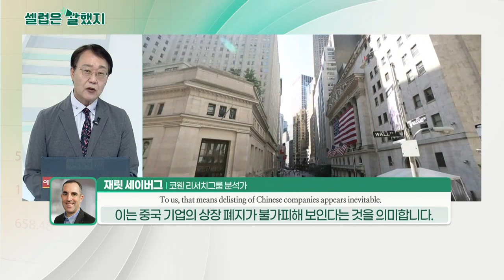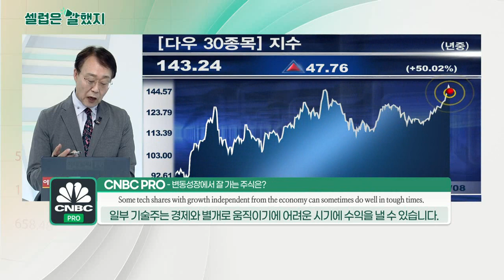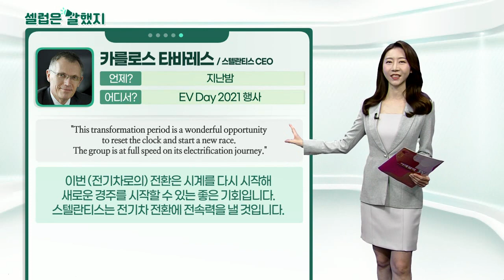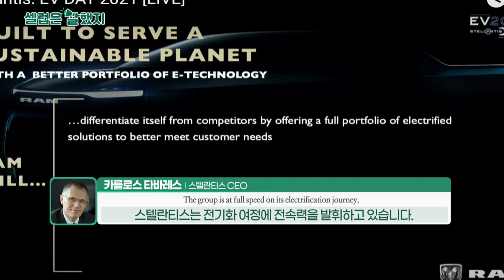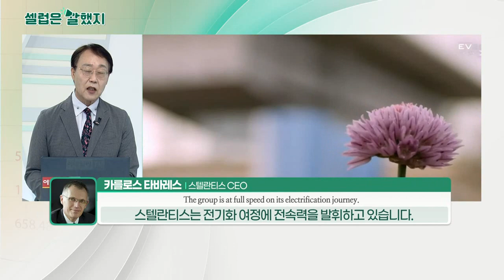재릿 세이버그(코웬 리서치그룹 분석가), CNBC PRO, 카를로스 타바레스(스텔란티스 CEO)_셀럽은 말했지 (20210709)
재릿_세이버그(코웬 리서치그룹 분석가) / CNBC 인터뷰
"China’s decision to frame audit access as a national security threat means China will not back down."
중국이 감사에 들어가면서 국가 안보 위협이라고 규정한 것은 중국이 물러서지 않을 것임을 의미합니다.

"To us, that means delisting of Chinese companies appears inevitable."
이는 중국 기업의 상장 폐지가 불가피해 보인다는 것을 의미합니다.

CNBC PRO / 홈페이지 유료서비스
"Netflix" - Netflix thrived during the turmoil last year
as consumers increased their streaming during the pandemic.
"넷플릭스" 소비자들이 작년 팬데믹 기간 동안 스트리밍을 늘리면서 번성했습니다.

"Netflix" Some tech shares with growth independent from the economy can sometimes do well in tough times."
"넷플릭스" 경제와 별개로 성장하는 일부 기술주는 때때로 어려운 시기에 상승할 수 있습니다.

카를로스_타바레스(스텔란티스 CEO) / EV Day 2021 행사
"This transformation period is a wonderful opportunity to reset the clock and start a new race. The group is at full speed on its electrification journey."
이번 (전기차로의) 전환은 시계를 다시 시작해 새로운 경주를 시작할 수 있는 좋은 기회입니다. 스텔란티스는 전기차 전환에 전속력을 낼 것입니다.